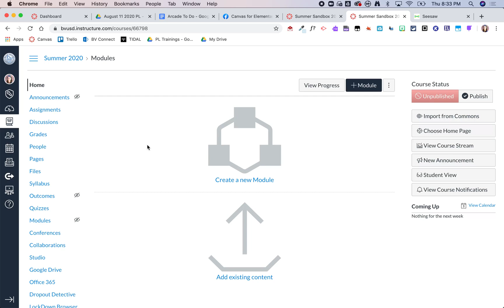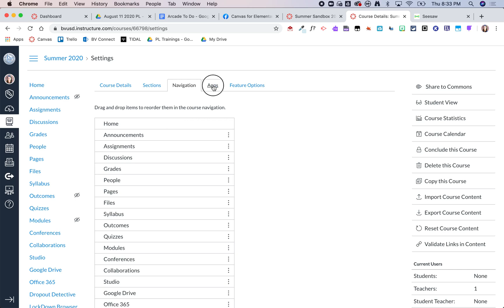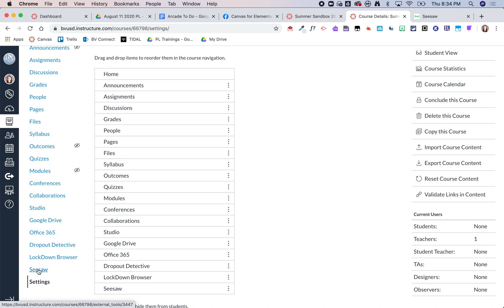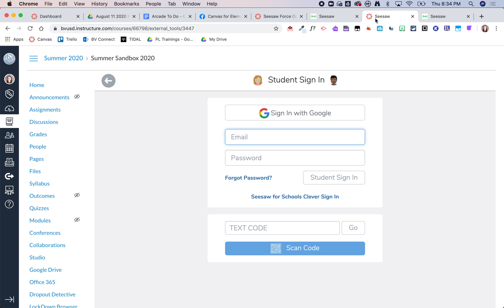Seesaw & Canvas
Seesaw and Canvas: Here is a quick video showing how you can add Seesaw to your course navigation and have it open up right in Canvas.